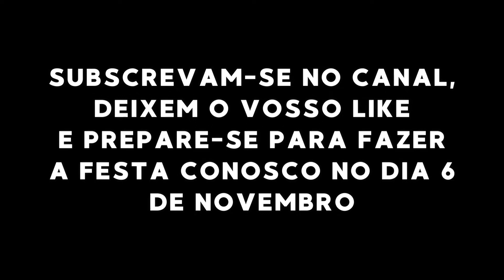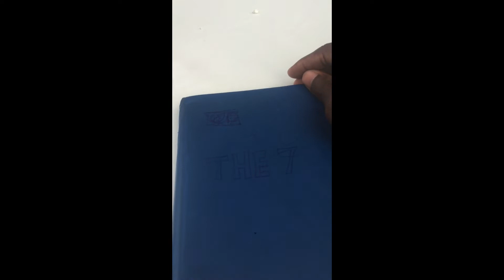REUNIÃO DOS TIKTOKERS E YOUTUBERS PARA A DIGITAL INFLUENCERS PARTY/ DAILY VLOG/ THE 7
Pessoal, Façam as suas marcações e encomendem os vossos INGRESSOS para o MEGA evento do dia 6 DE NOVEMBRO. Contatos pra reserva: 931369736/ 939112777
Subscrevam-se no canal e deixem o vosso like!